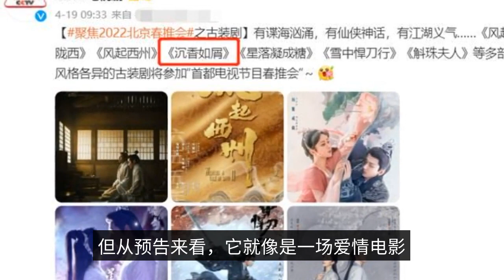Yang Zi's new drama is very popular on CCTV, the actors' looks are on the list, their looks are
Yang Zi's new drama in the CCTV fire, the actor's face is exploding, the face is exploding, catch up with the drama! Costume big production is indeed a big hot spot in the domestic film circle, the latest a hot "and the gentleman first acquaintance", with the two popular stars to join, the popularity has been very strong, and "and try the world" is the largest popularity of the entire network. "271" has done a great production of "The Wind Rises Longxi", Ma Boyong's work itself has a high standard, plus Chen Kun and Bai Yu, the two excellent male protagonists, naturally is a million attention. And goose field this old fashioned drama, and "Jade Bone Yao", "Dream China" these two masterpieces, each is a fine product, plus a handsome male protagonist, want not fire are difficult. This time, a cool brother finally learned a lot from the ancient costume drama, Yang Zi's "Shen Xiang Ru Crumb", also under the publicity of CCTV, into the spring launch of 2022 Beijing. The drama, which has 40 episodes, requires absolutely no thought to any details, but is a delight to the eye, and with everyone's acting skills, there seems to be plenty to woo her fans. Sink Like a Crumb, based on Su Mor's work of the same name, is a drama featuring Tang Zhou, a young martial artist played by Cheng Yi, who goes out on an adventure and meets Yang Zi and her friend Yu Mo (Zhang Rui) by chance, and the three of them enter a mysterious place together. In the battle with the enemy, he retrieves everything that Yan Tan and Tang Zhou have lost. After a series of trials and tribulations, the barriers between them are dissolved, and with the joint efforts of everyone, the murderer is executed, and the hero gets a perfect relationship. Plot-wise, it's a very old-fashioned drama, which would be fine if it were any other drama, but judging from the previews, it looks like a romance movie. Somehow, the hero no longer knows what kind of person he is with every day, but only vaguely remembers the figure of a person, and some others will confuse others later, but it is such a simple story that always fascinates people. The main plot of this movie, not only about the depiction of love, but also a story about a group of heroes who were born together to protect humanity, no matter where it is placed, this is a very attractive TV series, and the plot is also very good, can create a magical story of immortality. As a TV series, Guo Hu, one of the best in costume drama, his masterpiece "Chen Shi Yuan" has already scored 8.4 on Douban, and "Zhou Sheng Ru Shi" is being released next year, so it is clear that he still has a good grasp of the script. Ren Haitao's famous work, "Three lives, three lives, ten miles of peach blossoms", took the world by storm when it came to the grand finale, interpreting the scene to the fullest. Zhang Iris directed "Fragrant honey sinking ashes like frost", a work that has so far received a high score of 7.8 on Douban, which shows Zhang Iris's attainment in adapting this work. The three of them almost control the fate of the entire acting circle, their qualifications and professional strength are breathtaking, from the trailer, they have a good picture and effect, if the story is in line with the original, there will certainly be many fans. The most important thing about the costume film "Shen Xiang Ru Crumb" is to pick the right actors, because everyone is scared by the ugly men in costume in 2020, so Cheng Yi and Yang Zi are the main characters. First is Yang Zi, she is a child actress, born very well behaved, like a girl next door, although not considered beautiful, but very eye catching, and her image in the drama is also very consistent with her character, making her look extra lively. As for her performance, it goes without saying that Yang Zi's shocking scene made everyone tense up, and that slow flow of tears was also very infectious. Although Cheng Yi is not considered outstanding among young actors, but anyone who has watched "Liuli" can feel his vulnerability, and Cheng Yi decided not to act in this type of drama. In the promotional video, Cheng Yi's face is painted with an injured look, and the scars on his hair and face make his whole person look more imposing. When the movie is released, there will surely be a large number of fans. One of them is Zhang Rui, who once starred in "The New Zhuge Ge" and "Flowers not flowers and fog". After so many years, Zhang Rui, dressed in a martial arts novel, is still so handsome and dashing, and his gaze is full of confidence that he will be able to handle this new role. Next is Meng Ziyi, who was praised for her good looks in "Wu Shen Zhao Zi Long" and also relied on her beauty in 2018's "The Order of Chen", with a long red dress and exquisite features. Meng Ziyi is high in the new movie, wearing a yellow and white dress and a beautiful silver crown on his head, and his whole body looks like an angel.